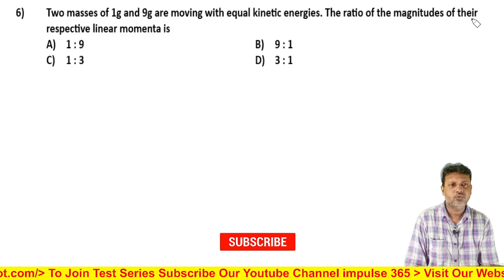Q6 Work Energy and Power Level 1 Test 2